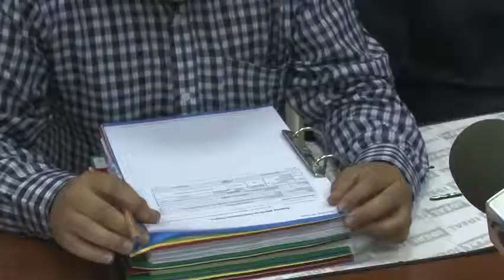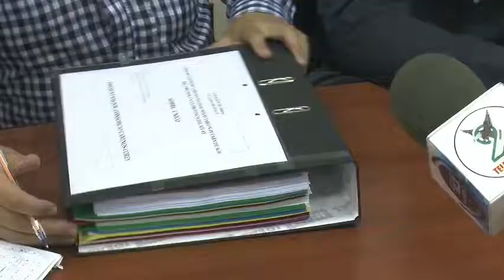MTOP REALIZO LA APERTURA DE SOBRES PARA LA CONSTRUCCION DE LA VIA PUCARA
EL MINISTERIO DE TRANSPORTE Y OBRAS PUBLICAS REALIZO LA APERTURA DE SOBRES Y DE ESTA MANERA VER CUAL ES LA OPCION MAS CERCANA PARA EMPEZAR LA CONSTRUCCION DE LA VIA PUCARA